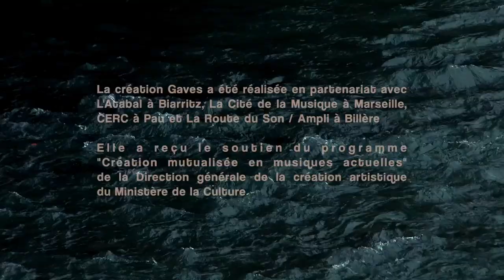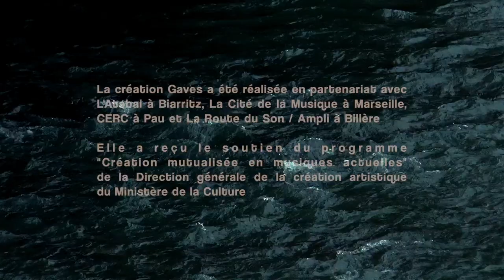Aèdes ✦ Nouvelle création "Gaves"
« Le gave, dans la vallée de Laruns, est comme le « sens » du lieu, la résultante de toutes ses forces les plus secrètes.»
– Alain-Fournier – Correspondances [avec Rivière] – 1909

Aèdes s’immerge à corps perdu et se laisse emmener par ce courant puissant et volubile, qui descend de la montagne pour aller rouler dans la plaine en de multiples dédales.
Gaves : On nomme ainsi les cours d’eau en Gascogne, tous sans distinction, ruisseau ou grande rivière…

✹ Aèdes : Lutxi Achiary & Thomas Baudoin • voix, tambourins à cordes, shruti box, pieds & grelots…
Romain Colautti • sonorisation scène & prise de son / mixage teaser vidéo
Thierry Moinet • scénographie & réalisation / montage du teaser vidéo
(filmé en résidence à l'Atabal Biarritz en septembre 2024)

✦ EP 3 titres & nouvel album GAVES à venir en 2025 chez Pagans

La création Gaves a été réalisée en partenariat avec l'Atabal à Biarritz, la Cité de la Musique à Marseille, CERC à Pau et La Route du Son / Ampli à Billère.
Elle a reçu le soutien du programme "création mutualisée en musiques actuelles" de la Direction générale de la création artistique du Ministère de la Culture

Hart Brut est une compagnie conventionnée par la DRAC Nouvelle-Aquitaine,
elle reçoit des aides de la Région Nouvelle-Aquitaine et du Département des Pyrénées-Atlantiques. Pagans reçoit des aides de la Région Nouvelle-Aquitaine.

Hart Brut et Pagans sont membres du Réseau des Indépendants de la Musique, du Syndicat des Musiques Actuelles
et de la Fédération des Acteurs et Actrices des Musiques et Danses Traditionnelles. Pagans est membre de la SCPP.